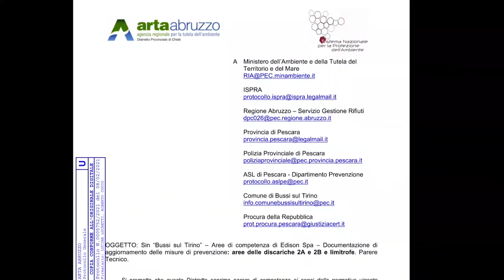Bussi. Lagatta: "Edison responsabile non solo per discariche 2A e 2B"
Da una riunione della scorsa settimana tra Ministero, Comune, Regione e Arta, sarebbe emerso che Edison è responsabile anche per le aree non incluse nel progetto Goio, sebbene la multinazionale abbia presentato ricorso al Tar contro l'integrazione del progetto di bonifica. A dirlo è il sindaco Lagatta, secondo cui ora è scongiurato ogni progetto di tombamento.